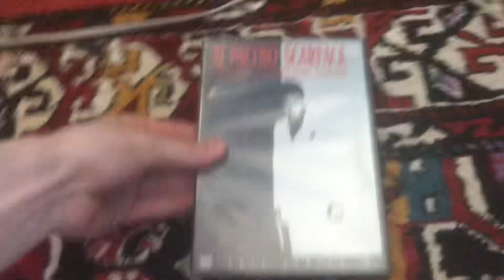Scarface (1983) DVD Overview